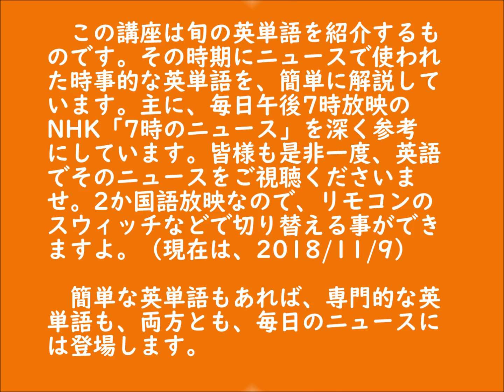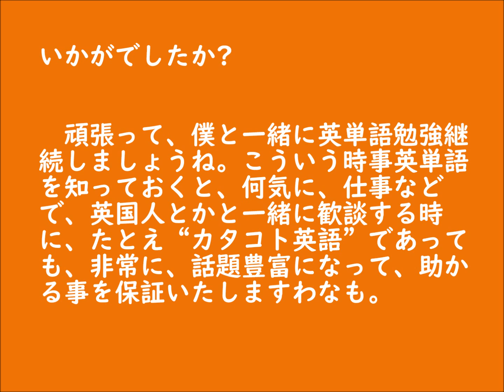ダンサー内藤の英単語サービス（29）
いつも通り、時事英単語の勉強をいたしましょう。小学生から、バリバリのビジネスマンまで、楽しく英語を学べます。だいぶん回数も多くなりました。